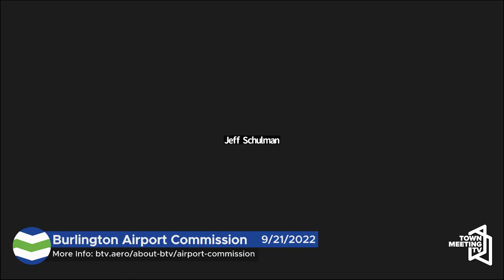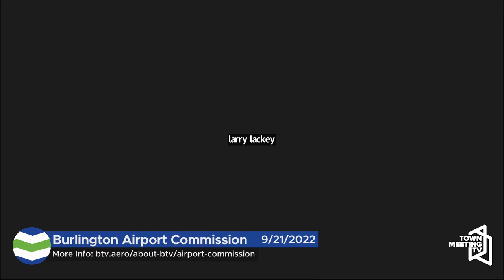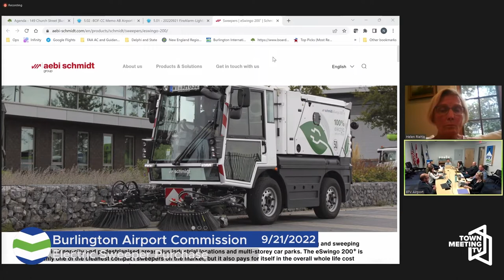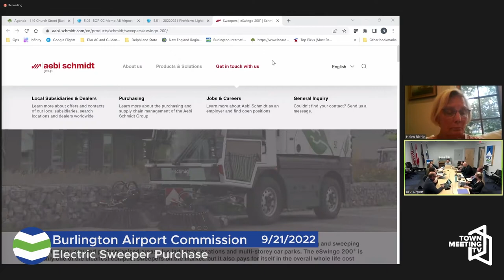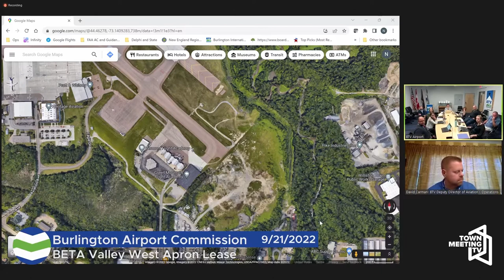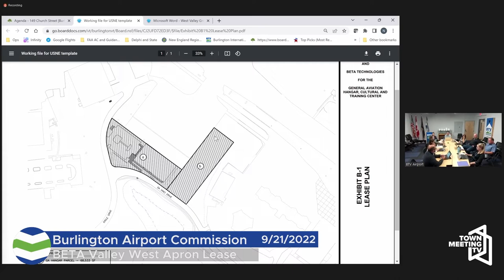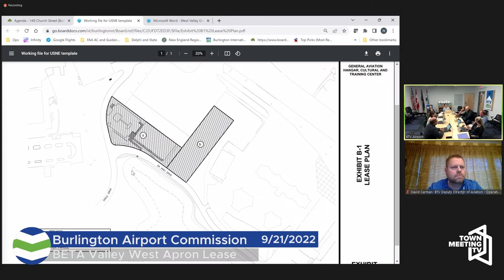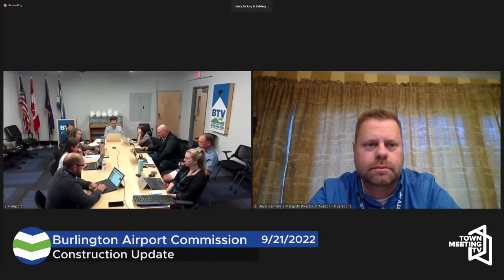Burlington Airport Commission - 9/21/2022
For more information on the Burlington Airport Commission and their current procedures and meeting dates, please reference the meeting agendas at btv.aero/about-btv/airport-commission.